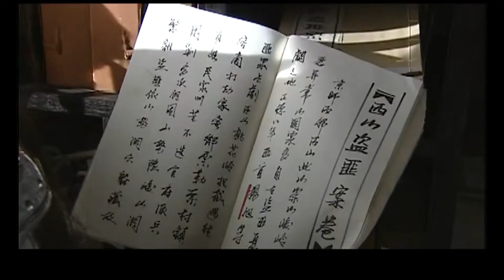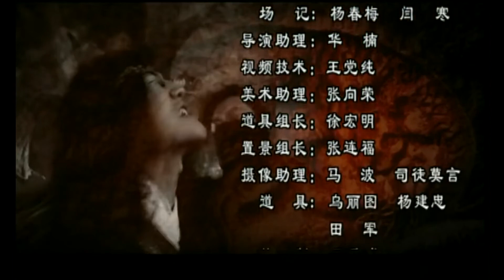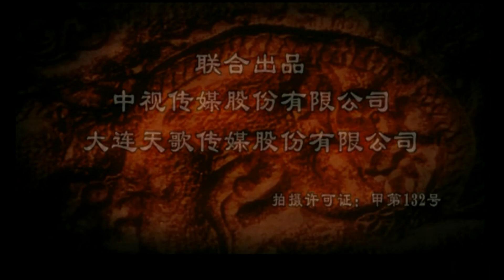劍出江南 第15集（陳浩民、楊若兮、王斑等主演）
【劇情簡介】講述的是一個臥底的故事，而非尋常的江湖奇遇，恩怨傳奇。主人公就是一正一邪的兩個臥底，一個是臥虎，一個是藏龍，他們的悲涼命運以及剛烈抉擇，是全劇躍動的脈搏。